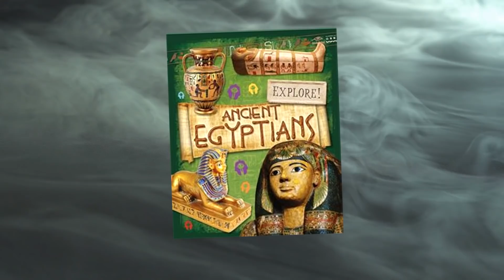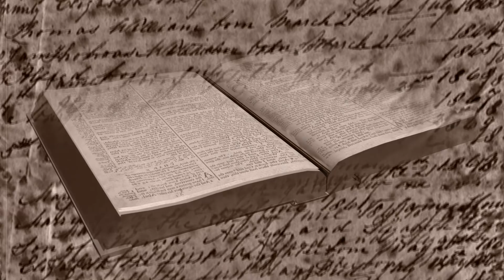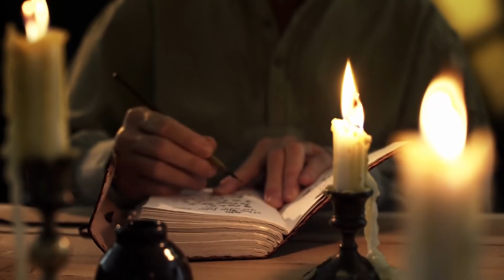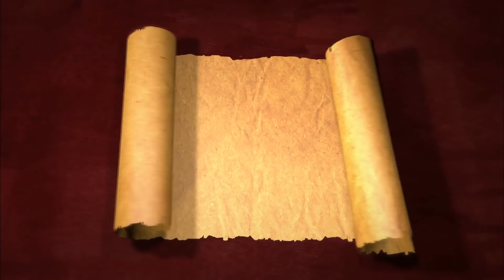DOROTHY EADY: IL CASO di REINCARNAZIONE più INCREDIBILE della STORIA 💫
Dorothy Eady è una delle donne più famose, e misteriose, a livello mondiale. Dorothy afferma di aver vissuto una vita precedente nell'Antico Egitto, e vi sono alcune caratteristiche in Eady, che potrebbero far pensare che sia una realtà.

Il mio libro, “L’Inspiegabile”, è disponibile in tutte le librerie. Lo trovi anche su Amazon e in tutti gli altri shop online.

Scaricati la mia app ufficiale; a breve, proporrò dei contenuti esclusivi ed inediti sulla stessa. Lo puoi fare gratuitamente a questi link:

Quello che vi racconterò oggi è uno dei casi di reincarnazione più incredibili della storia. Si tratta di quello di Dorothy Eaty, una donna che sarebbe la reincarnazione di una sacerdotessa dell’antico Egitto. Tutti pronti a scoprirla?